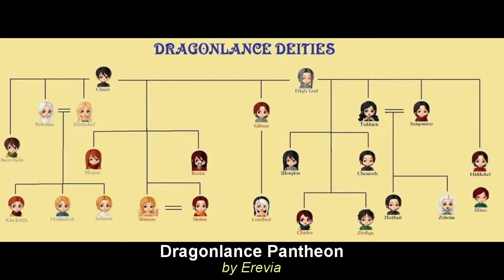The Dark Disciple | Dragonlance | Honest Review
My honest review of the Dark Disciple trilogy by American author Margaret Weis.